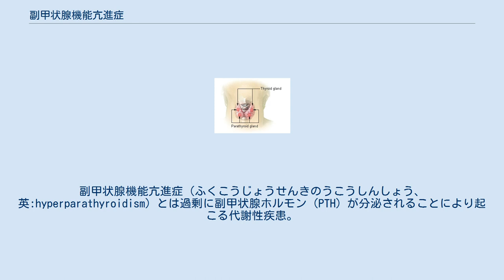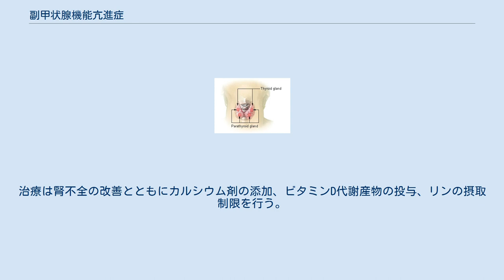副甲状腺機能亢進症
副甲状腺機能亢進症（ふくこうじょうせんきのうこうしんしょう、英:hyperparathyroidism）とは過剰に副甲状腺ホルモン（PTH）が分泌されることにより起こる代謝性疾患。
上皮小体機能亢進症とも呼ばれる。
副甲状腺の異常を原因とする原発性副甲状腺機能亢進症とカルシウム代謝の破綻を原因とする二次性副甲状腺機能亢進症とに区別される。
 副甲状腺の腺腫、癌、過形成を原因とする副甲状腺ホルモンの過剰分泌が主な原因。
多飲、低張性多尿、骨密度の低下、膀胱結石などを示す。
高カルシウム血症、低リン血症および高窒素血症を伴わない血清PTH濃度の上昇、石灰沈着、ALPの上昇などの所見より診断する。
外科的処置以外に根治させることはできず、副甲状腺の摘出が適用される。
 カルシウムとリンの摂取量の不均衡、ビタミンDの不足を原因とする低カルシウム血症により副甲状腺が刺激されることを原因とする。
血清PTH濃度の上昇、骨密度の低下、皮質骨の菲薄化などの所見が認められる。
骨疾患が存在する場合はALPの上昇が認められる。
治療は適切な栄養管理、骨疾患がある場合は運動制限を必要とする。
 腎疾患によりカルシウムの尿中への喪失、ビタミンD産生の低下により低カルシウム血症となり、副甲状腺が刺激される。
多飲多尿、慢性腎不全症状などを示す。
高窒素血症、高リン血症、血清PTH濃度の上昇、骨密度の低下、皮質骨の菲薄化などの所見が認められる。
長期人工透析患者における合併症としてよく認められる。
治療は腎不全の改善とともにカルシウム剤の添加、ビタミンD代謝産物の投与、リンの摂取制限を行う。
イヌで多発する。